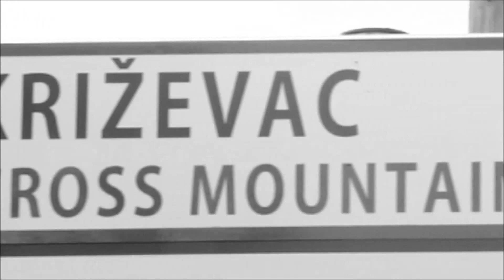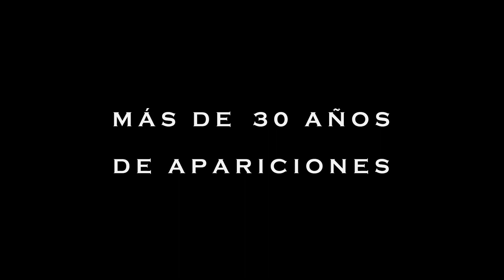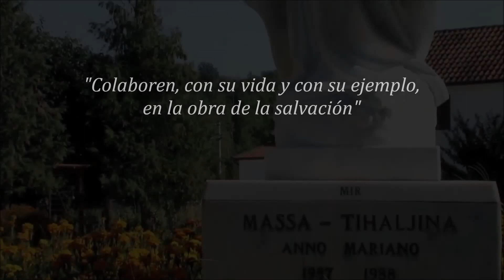Medjugorje 2013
Documental sobre la espiritualidad de Medjugorje